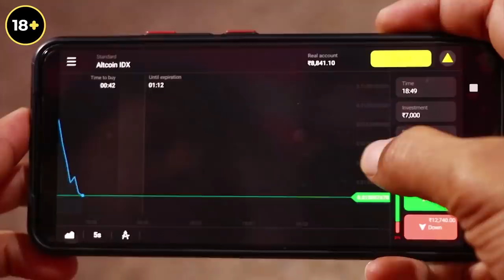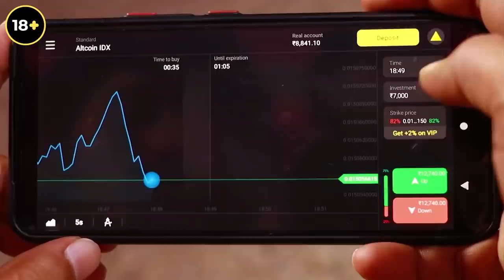బాబాయ్ నేను నిజంగానే అమ్మాయిల మారిపోతా || DarestarGopal || Real Emotional call || LatestTelugu Video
బాబాయ్ నేను నిజంగానే అమ్మాయిల మారిపోతా || DarestarGopal || Real Emotional call || LatestTelugu Video :Register on Binomo and get free 1000 $ to your demo account
" The financial operations may involve increased risk"